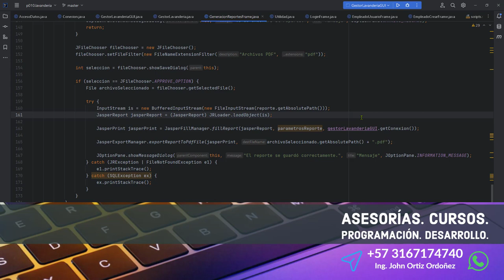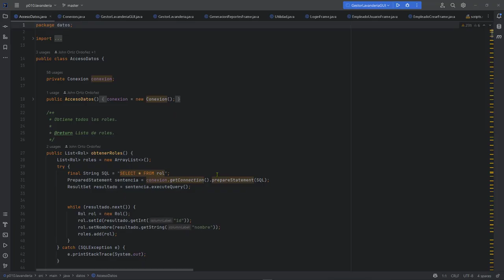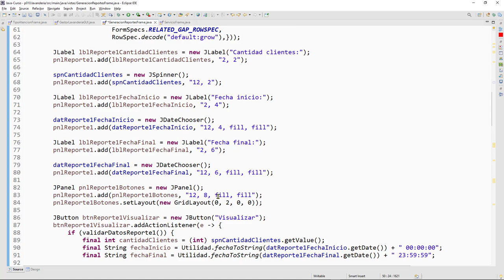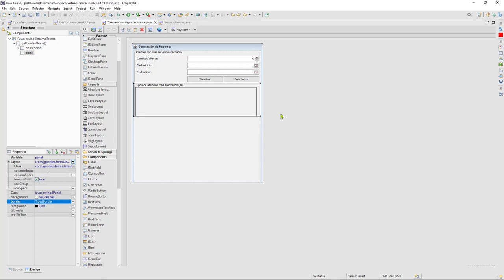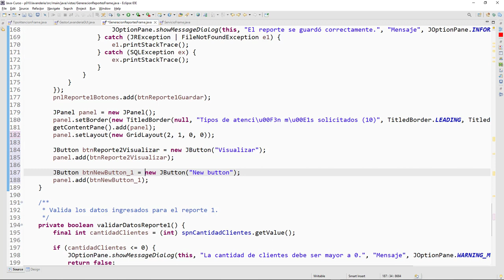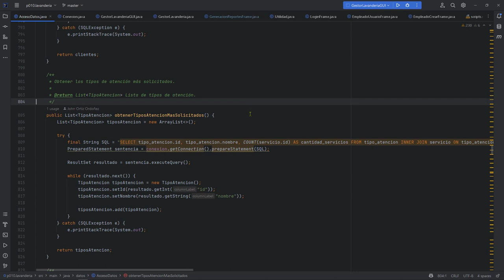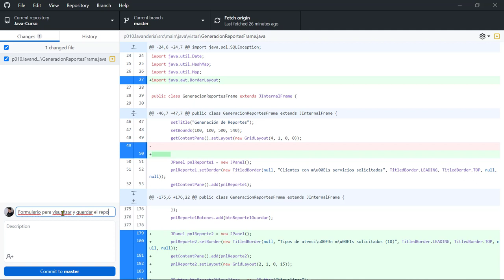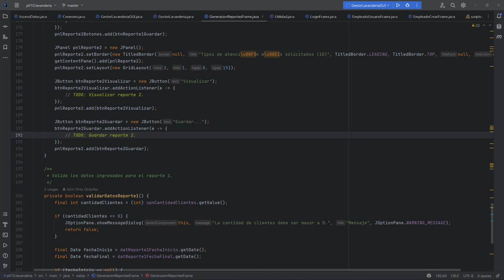Java Curso: 495 Diseño del Formulario Swing para el Reporte 2 - Tipos de Servicios Más Utilizados